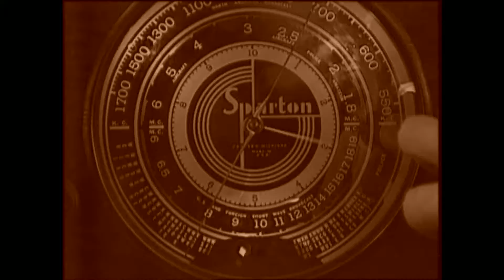Local man, son of well-known banjo player, a successful musician in his own right